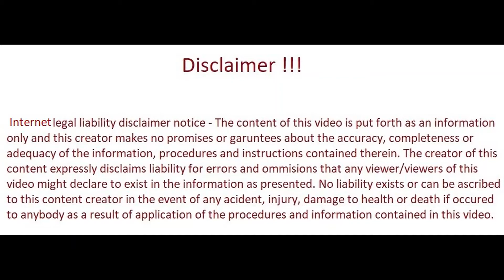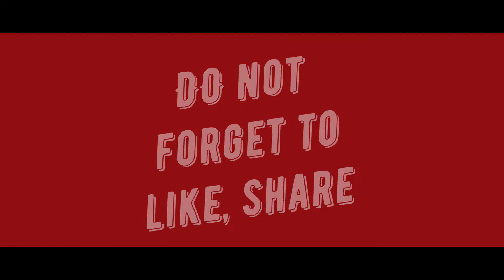Lateral Shuffle or Side Stepping Locomotion Variations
Lateral shuffle or side-stepping is one of the most used locomotor skills used in sports and is very important to be practiced by athletes to develop the side-stepping abilities which lie in the frontal plane. These variations help develop an understanding of the movements better and master the side-stepping abilities.